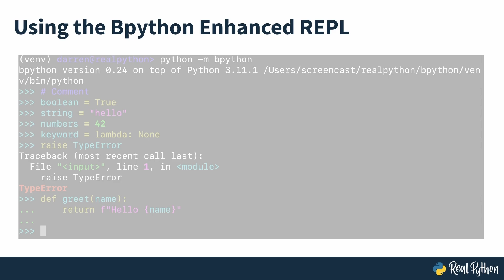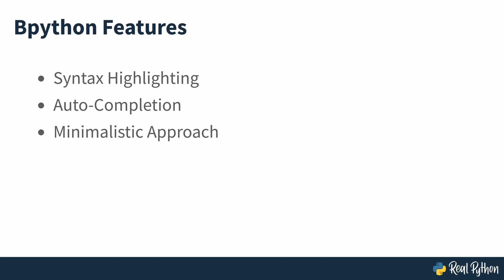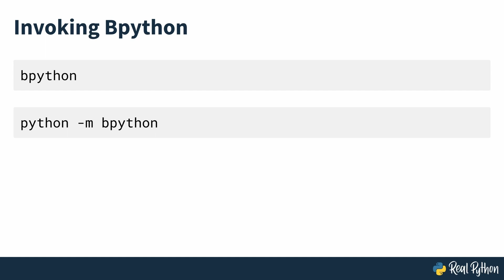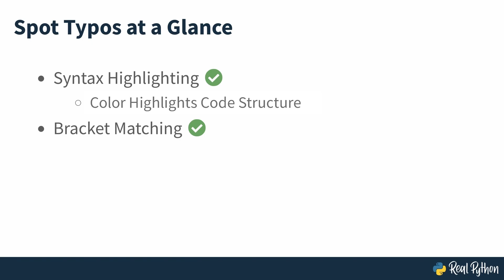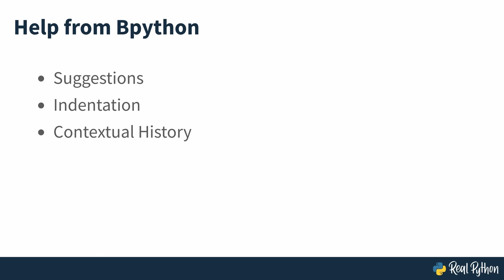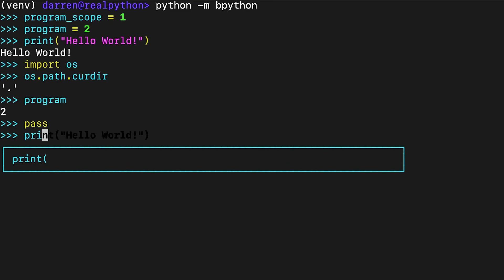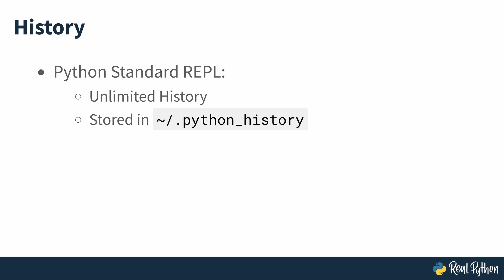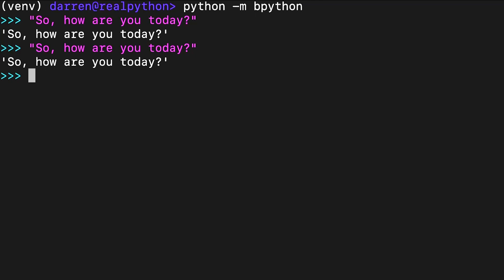Working With bpython Enhanced REPL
This is a preview of a complete video course about bpython. You can use bpython to experiment with your code or quickly test an idea without switching contexts between different programs, just like in an integrated development environment (IDE). In addition, bpython may be a valuable teaching tool in either a virtual or physical classroom.

The rest of the course covers:
- Tweak bpython’s configuration and its color theme
- Use common keyboard shortcuts to code more quickly
- Share your REPL session
- Reloading imported modules
- Contribute to bpython’s open-source project on GitHub